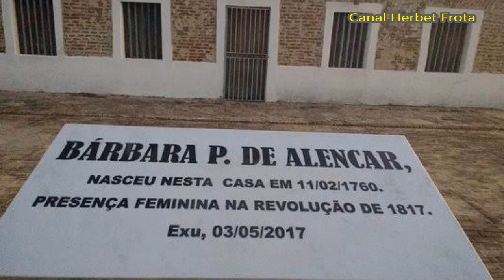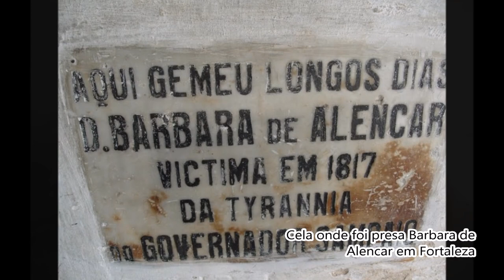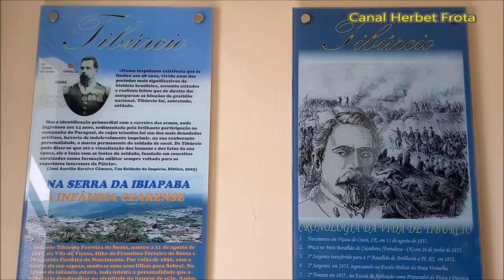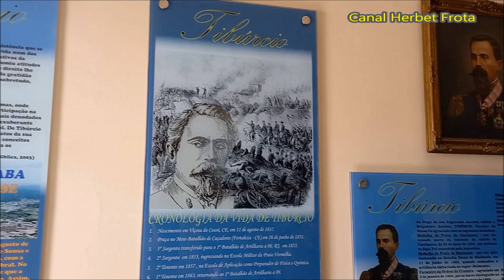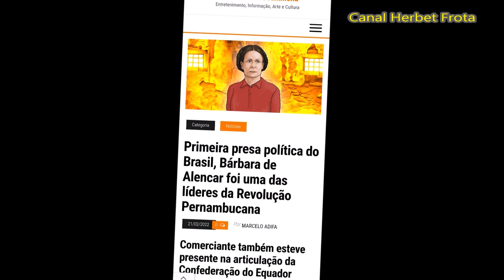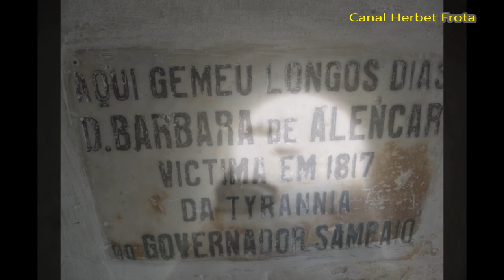Bárbara de Alencar: A primeira presa política do Brasil passou 3 anos num cubículo no Ceará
Nesse vídeo contaremos a gloriosa história de Bárbara de Alencar, considerada a primeira prisioneira política do Brasil e a heroína da Revolução Pernambucana. Conheça os detalhes de sua vida e de seus feitos, bem como saiba mais sobre os seus ilustres descendentes, como o famoso escritor Paulo Coelho.